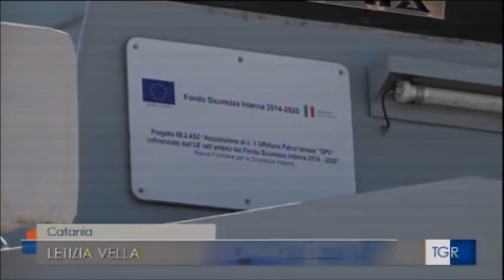Il sottosegretario all'Interno Molteni a Siracusa per presentare il fondo per la sicurezza nazionale